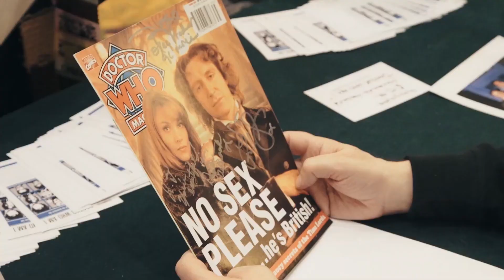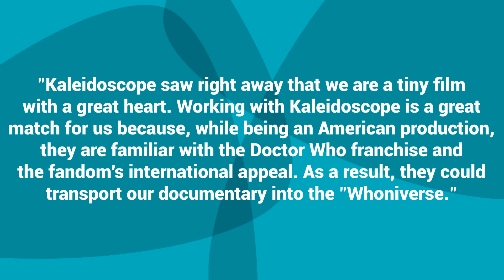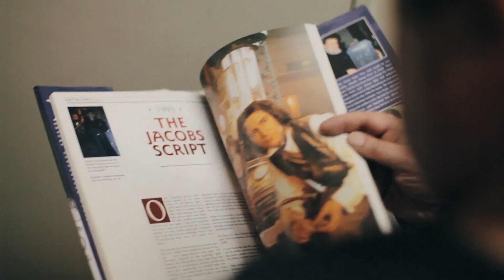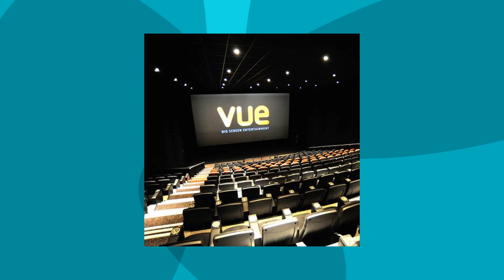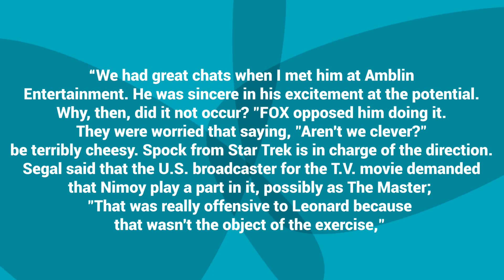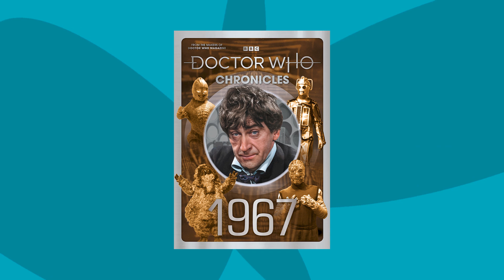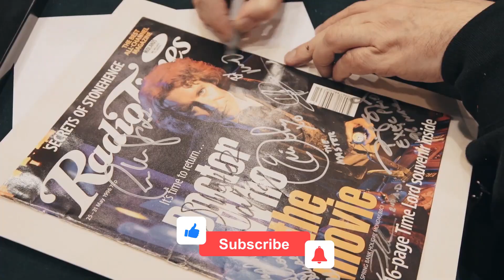Doctor Who Am I Documentary RELEASE DATE Reveal..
Welcome back to Scene Spotlight, today on the channel we are going to check out details on the Doctor Who Am I documentary on Paul McGann. The TV movie gets a new release date. Doctor Who Am I, the upcoming documentary exploring the legacy of the 1996 Paul McGann-starring Doctor Who TV movie, has had its UK release delayed - but not by long. While the film was originally slated for a cinema release on Thursday 13th October, followed by a DVD and digital launch on Monday 7th November, this has now all been shifted back slightly.

The 80-minute film has been co-directed by Vanessa Yuille and Matthew Jacobs, with Yuille saying: "We're a small movie with a big heart, and [distributor] Kaleidoscope saw that right away. Doctor Who Am I follows the screenwriter of the Eighth Doctor film, Matthew Jacobs, as he drags himself back into the sci-fi show's fanbase despite the disapproval that fans expressed when it was first released. It's set to feature interviews and segments with the original cast of the 1996 film, including McGann, Eric Roberts, who played The Master, and Daphne Ashbrook, who played Dr Grace Holloway. Doctor Who Am I is released in UK cinemas on 27th October, and on Blu-ray, DVD & digital download from 28th November.